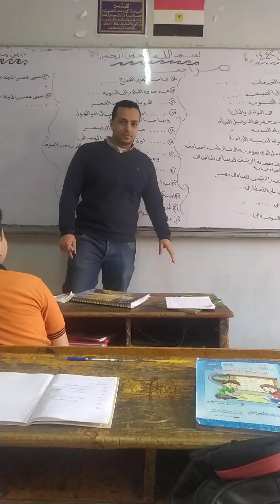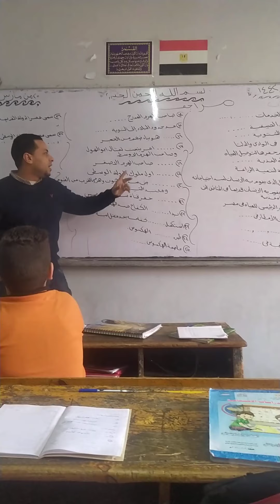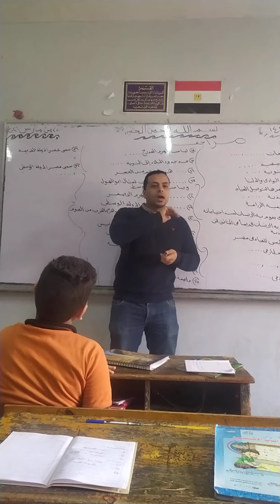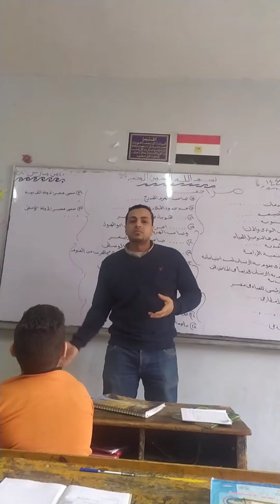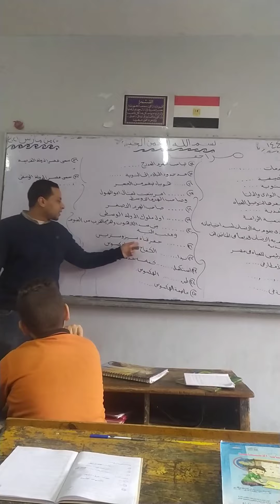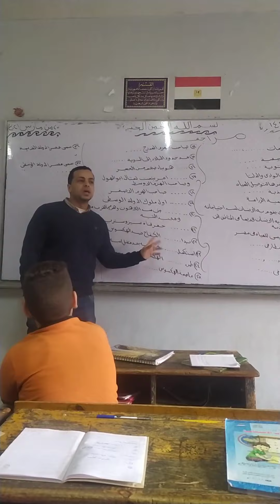مراجعة دراسات شهر مارس ٢٠٢١ للصف الرابع الابتدائي